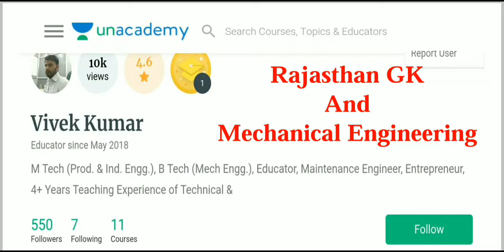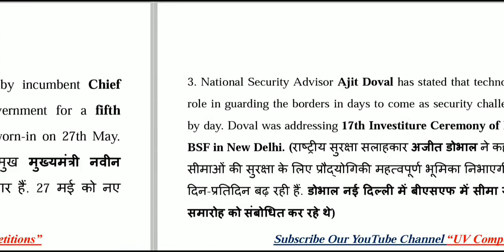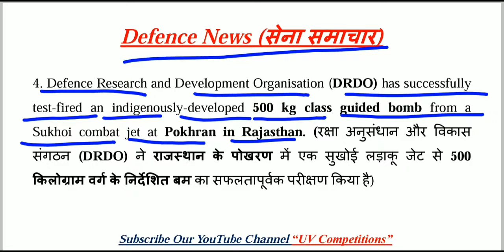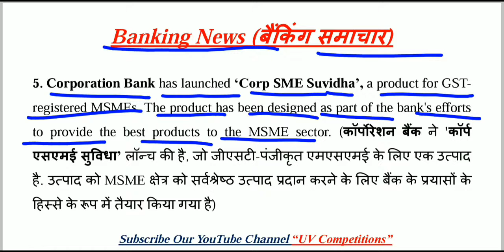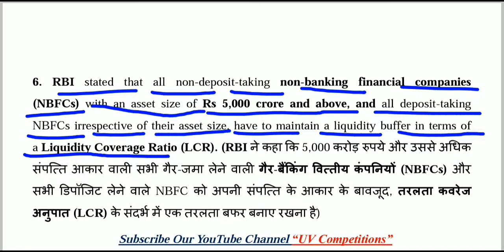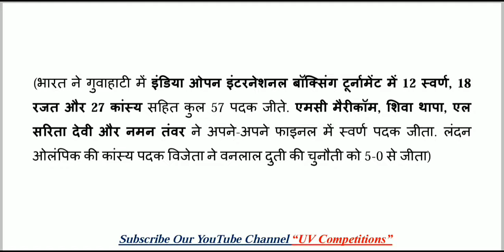26 May 2019 Current Affairs GK | Daily Current Affairs | Hindi & English | UPSC, SSC, Railway